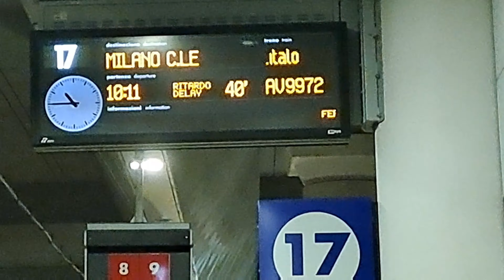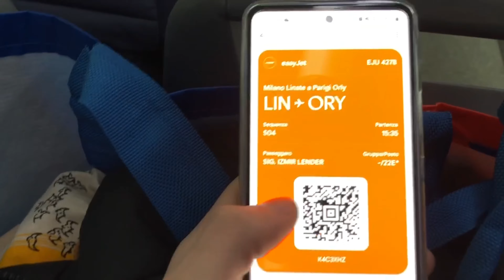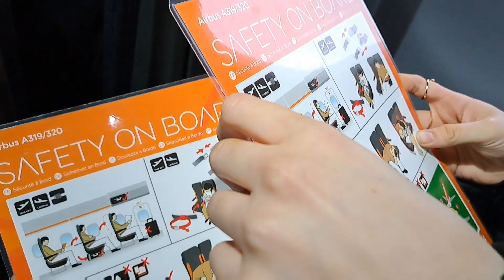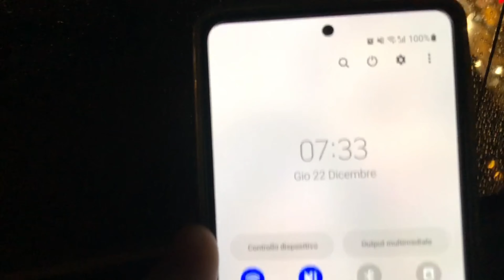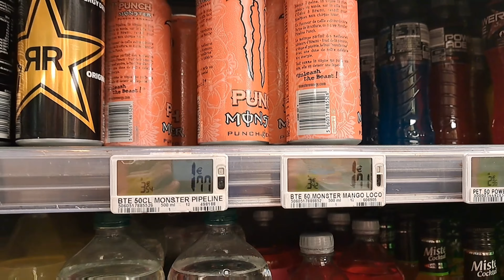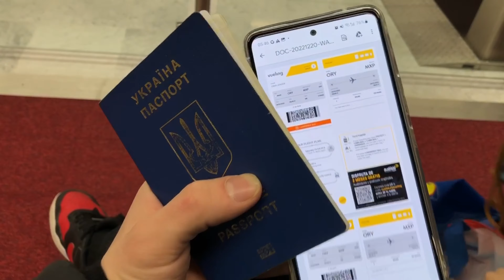Vlog a Parigi! Quattro giorni in Francia con la mia ragazza! ✈️🇨🇵 (Torre Eifell)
◼️DESCRIZIONE◼️
Per questo primo nostro Natale insieme abbiamo deciso di fare un viaggio particolare, non in Italia ma bensì all'estero. Abbiamo scelto Parigi!

2:55 Il nostro aereo
4:46 Parigi, Francia
6:00 Il nostro hotel
6:46 GIORNO 2
10:58 GIORNO 3
13:25 GIORNO 4